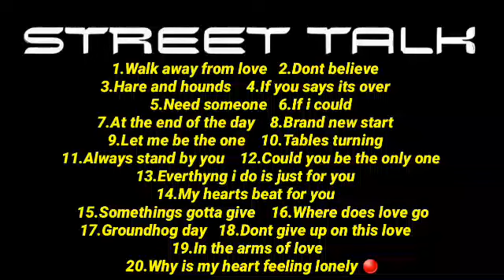Street T A L K ( Goran Edman )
Status Active
Formed In 1994
Country Sweden

🔴Line-up

Fredrik Bergh - Keyboard
ex-Brunorock, Northern Light (NOR), Bloodbound

Christian Johansson - Drums

Björn Lodmark - Bass

Sven Larsson - Guitar